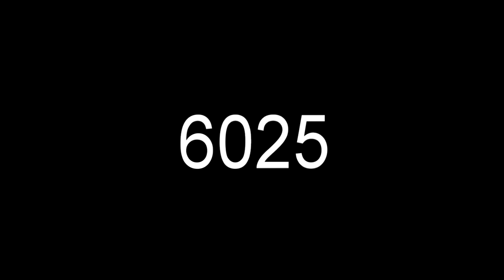Munshi on Opposition Chooses Meera Kumari over Ramnath Kovid 23 Jun 2017